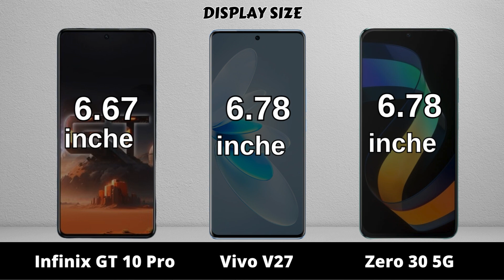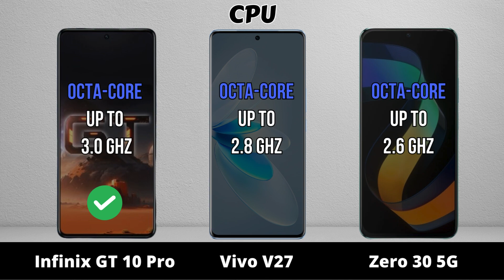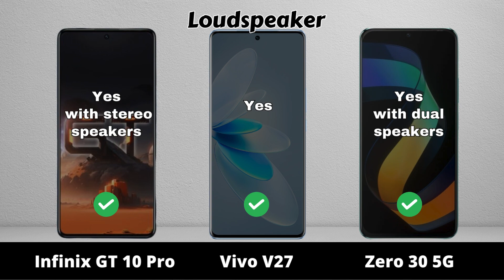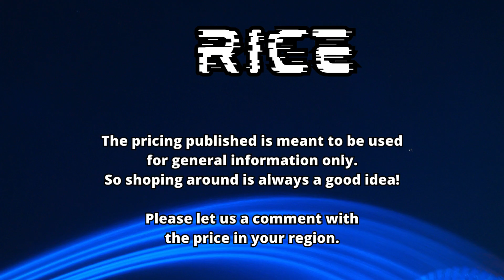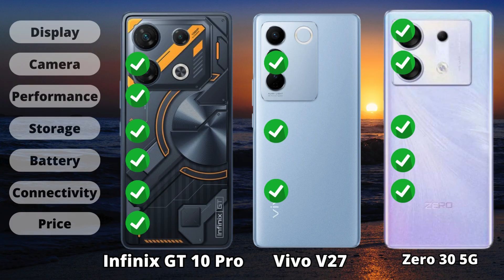Infinix GT 10 Pro vs Vivo V27 vs Infinix Zero 30 5G